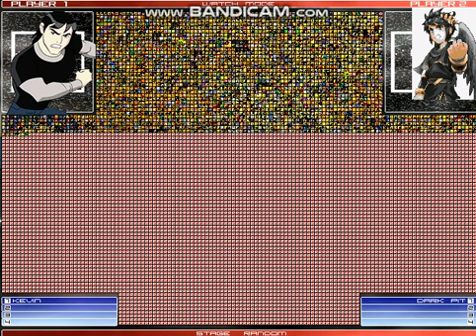mugen Kevin levin (Kevin 11) vs dark pit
Warner Bros vs nintendo